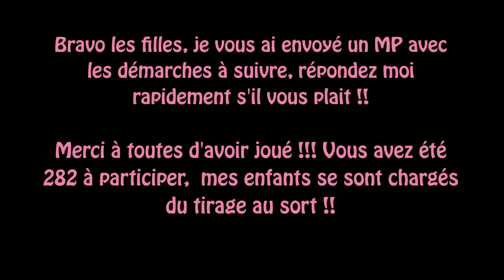Les Résultats des Concours des 23, 24 et 25 Décembre !!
♥ iHerb : de 5 à 10 $ de réduction sur votre commande avec le code WOS303 !!

Bisous je vous embrasse et merci de me suivre !!!